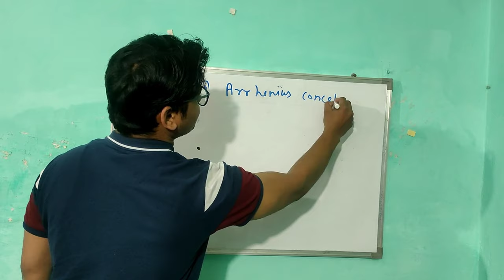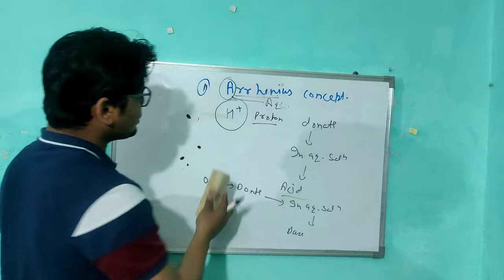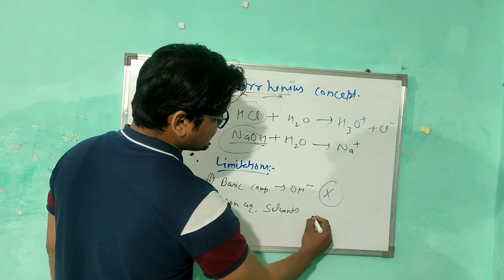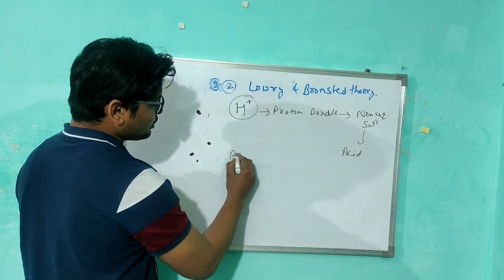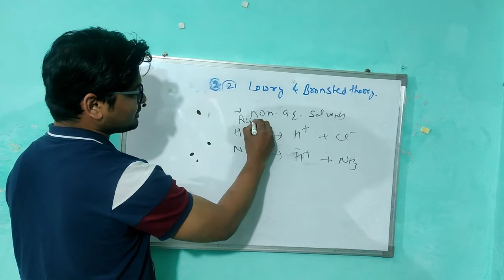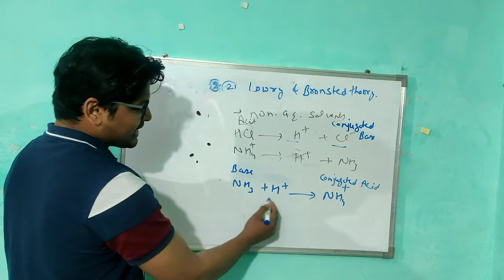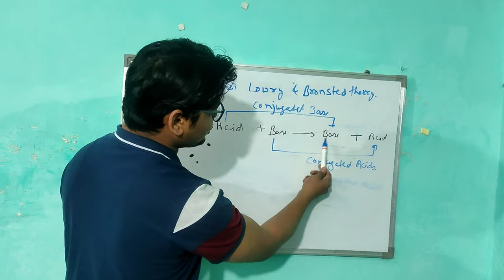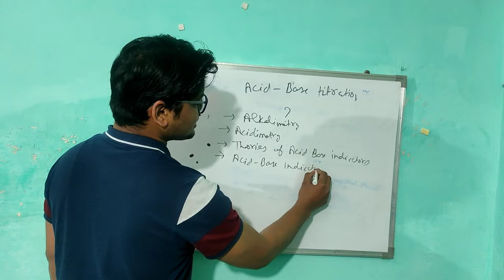Acid- Base Titration || Theory of Acids and Bases (Part 1)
Acid-Base Titration
1. Arrhenius concept
2. Lowry and Bronsted Theory
3. Conjugated acids
4. Conjugated Bases
In the next Video, I'll teach the Alkalimetry, Acidimetry, Acid-base indicator, theory of acid and base indicator